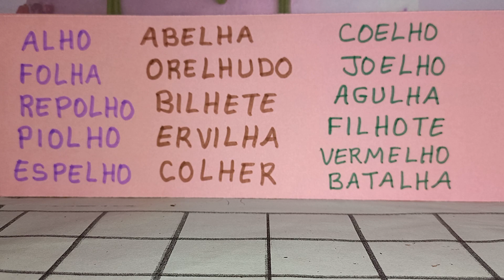LEITURA E ESCRITA DE PALAVRAS COM LH..